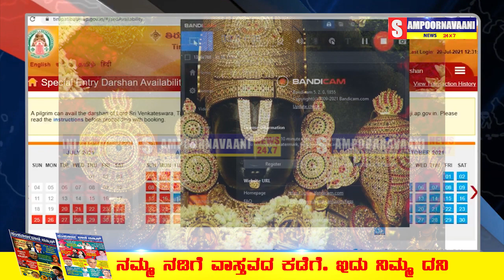ತಿರುಮಲ ತಿರುಪತಿ ದರ್ಶನಕ್ಕೆ 300 ರೂ.ನಿಗದಿ..Sampoorna Vaani News